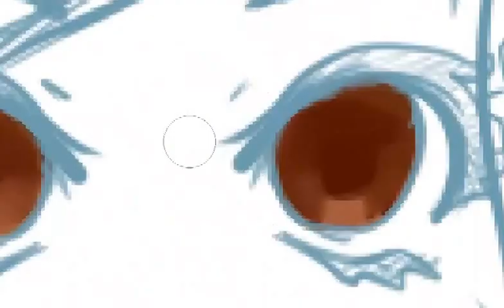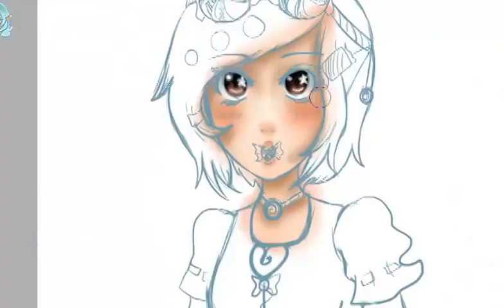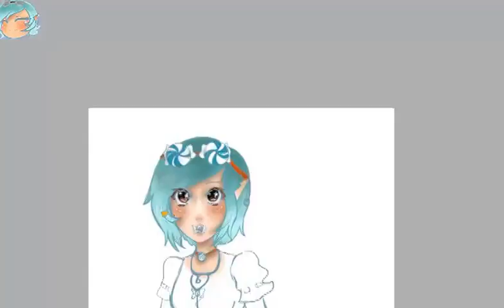𝓒𝓪𝓷𝓭𝔂 𝓒𝓪𝓷𝓭𝔂 SpeedyArts| Number 6! ~♫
No longer active here